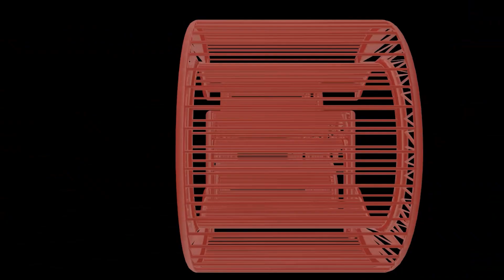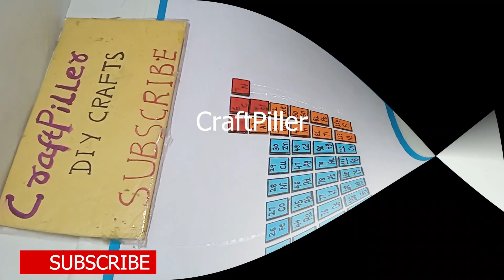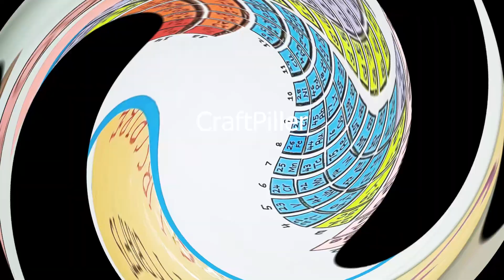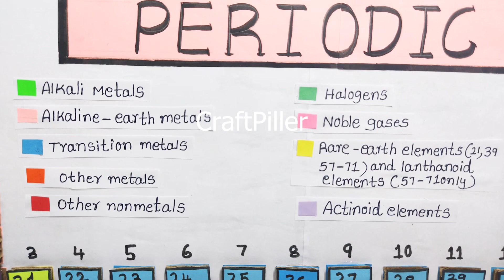periodic table model (3D) making - diy - chemistry science project | craftpiller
In this video, learn how to make a 3D Periodic Table Model using cardboard, foam sheets, colour paper, and clay blocks.
This DIY chemistry project is perfect for school science exhibitions and helps students understand the arrangement of elements in a fun and visual way.

This model clearly represents:
🔹 Groups & Periods
🔹 Metals, Non-metals & Metalloids
🔹 Alkali & Alkaline Earth Metals
🔹 Transition Elements
🔹 Lanthanides & Actinides
🔹 Blocks of the Periodic Table (s, p, d, f)
🔹 Colour-coded element representation

Materials Used :
Color Papers